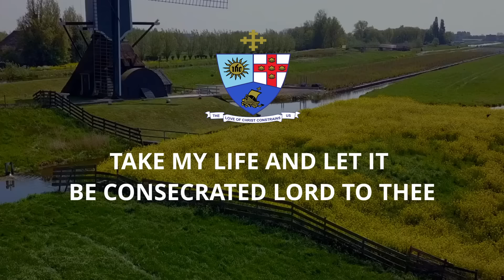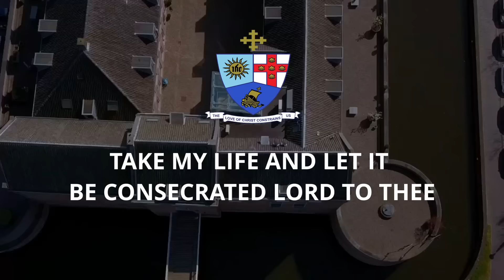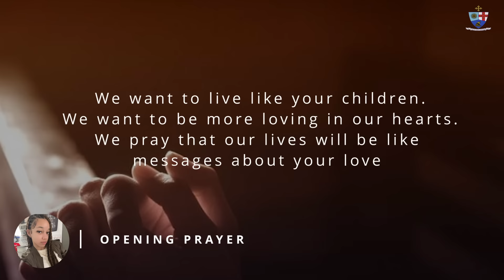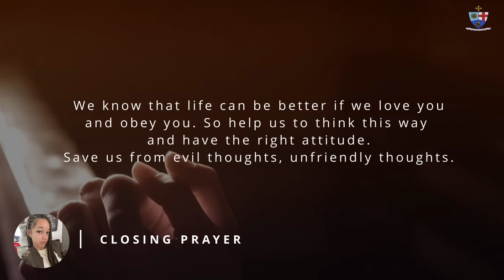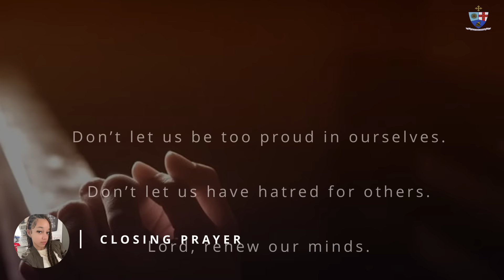LID 2024 Sis. Valencia Cranston May 31st Holland Circuit